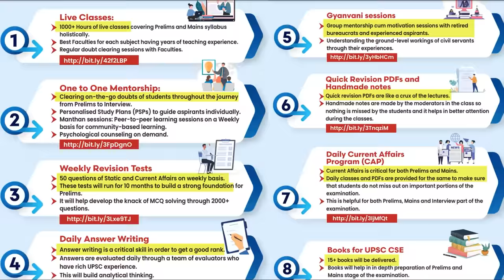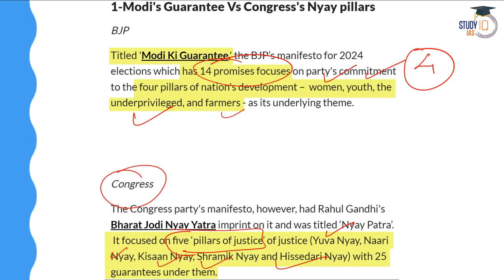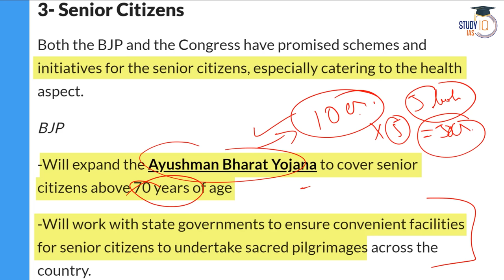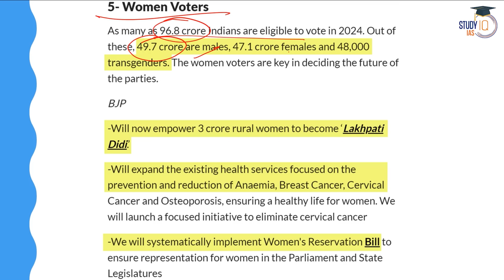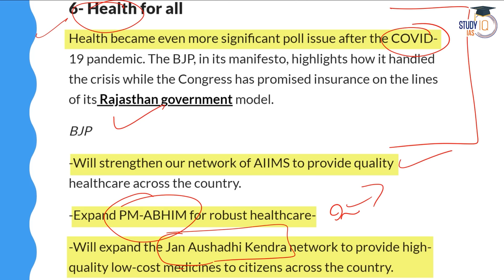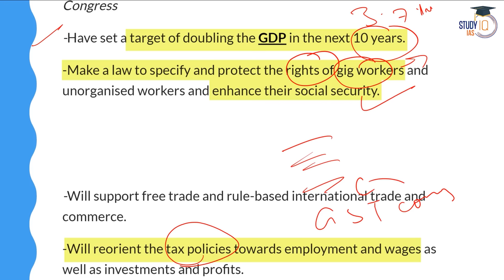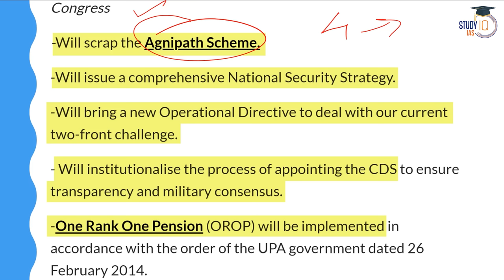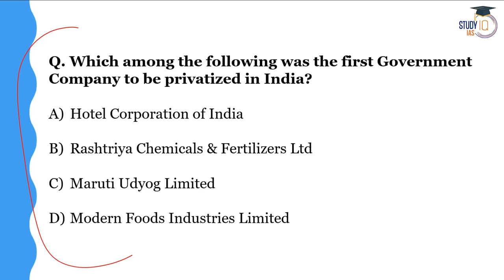BJP Vs Congress in Lok Sabha Elections 2024: A detailed Comparison of Manifestos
In this video, delve into the battleground of ideas as we compare the election manifestos of the BJP and Congress for the 2024 Lok Sabha elections. Explore the intricacies of each party's promises, policies, and visions for the nation's future. Gain valuable insights to make an informed decision at the ballot box.

बैच 15 अप्रैल 2024 से शुरू हो रहा है | बैच का समय शाम 6:00 बजे